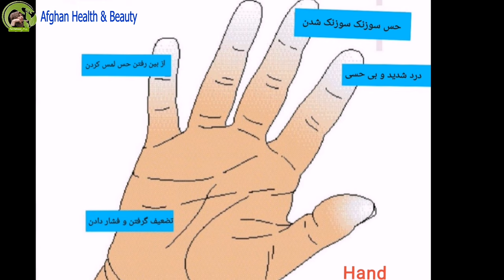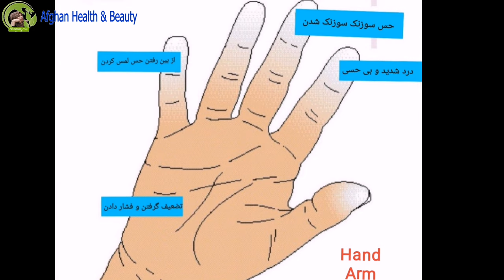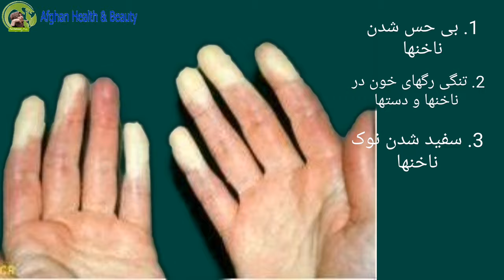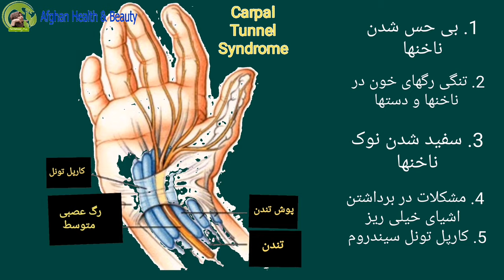Hand Arm Vibration Syndrome (Hassan Rahmani Afghan Health & Beauty} ویدیوی اطلاعاتی مفید HAVS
ویدیوی مفید اطلاعاتی در باره HAND ARM VIBRATION SYNDROME
کسانی که در کار ساختمانی، نجاری، سرک سازی، سنگبری و غیره کار میکنند حتما این ویدیو را بینند.